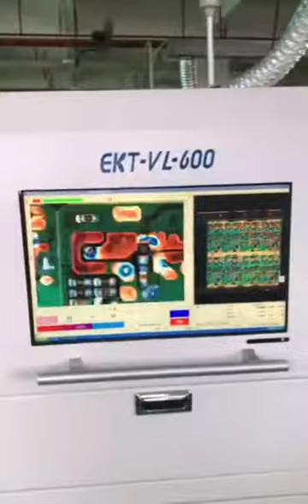How AOI for after wave soldering machine